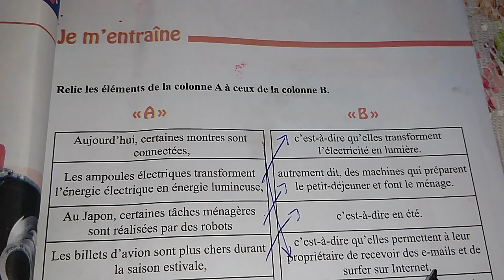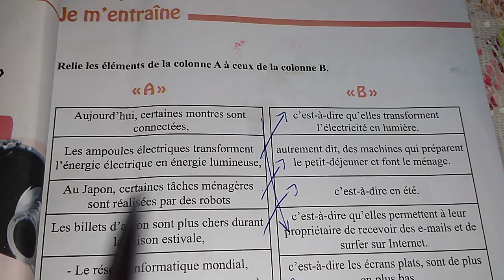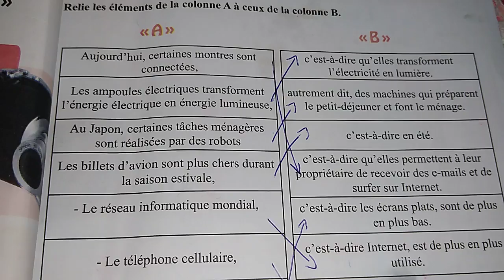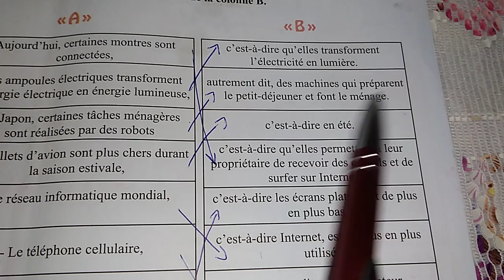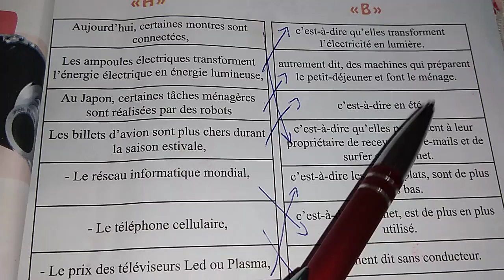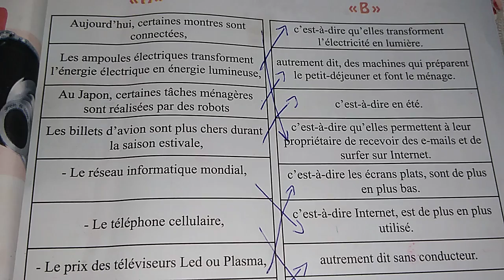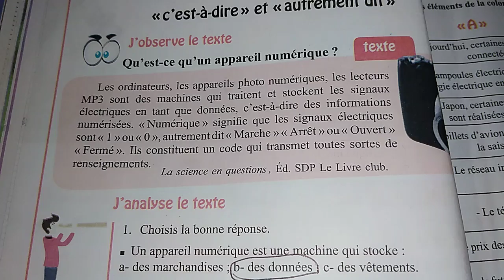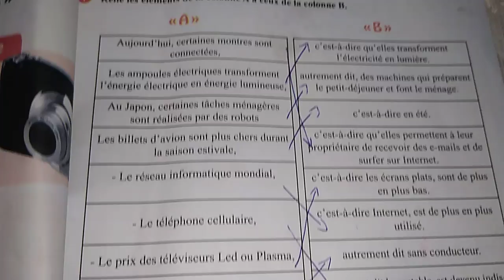شرح لصفح 83 من كتاب للغة الفرنسية للسنة الاول متوسط